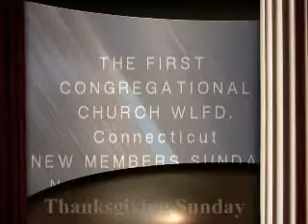Sermon: Rev. Dean Warburton 11_23_2014